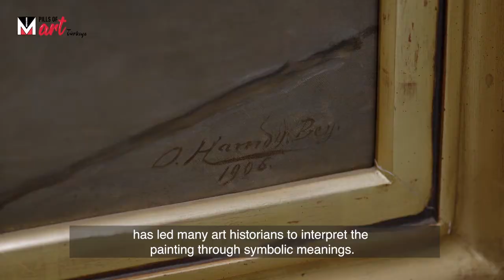Osman Hamdi - The Tortoise Trainer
The painting 'Turtle Trainer', painted by Osman Hamdi Bey in 1906, is one of the important works of Turkish art history.
This painting, which contains more than the hopeless stance of a man, is revived with the narration of curator Begüm Güney.